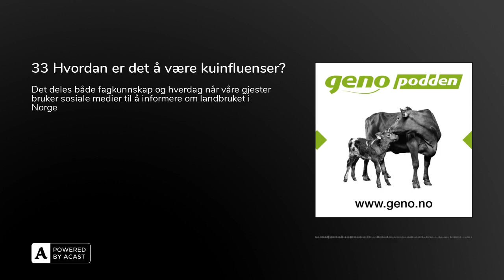33 Hvordan er det å være kuinfluenser?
I denne episoden av Genopodden har Rasmus og Oda fått besøk av to dyktige og kunnskapsrike kuinfluensere. Nora Sandberg er melkeprodusent og Kirsti Winnberg  har solid og god fagkunnskap om husdyrvitenskap og matproduksjon. Vi har invitert dem inn i studioet for å snakke noe om hvorfor de ønsker å bruke sosiale medier til å informere om norsk landbruk. For begge har de en solid følgerskare på Instagram, hvor de deler kunnskap og hverdag.

Hvorfor det er viktig å fortelle alle om hverdagen på en gård og om fakta rundt produksjon?  Hva slags kunnskapshull hos oss såkalte gjevne forbruker har de oppdaget? Hva er det som inspirerer dem til å fortsette om de får negative tilbakemeldinger? Hva er det største utfordringene i slike kanaler? Vi har mange spørsmål til influenserne. Lurer du på det samme som oss? Er du bruker av sosiale medier, og ønsker å lære mer? Da skal du høre på denne episoden! Og selvsagt bør du følge både Geno på Instagram og Facebook, med @genonorge, men også Kirsti @kunnskapomkua og Nora @noraasandberg